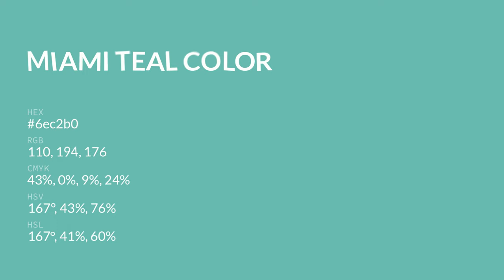Miami Teal color 6ec2b0 hex color - Green color - Warm color 6ec2b0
What color is Miami Teal ? 6ec2b0 hex color - Green color - Warm color 6ec2b0

Hex 6ec2b0 Color Code is also known as Miami Teal color.

Hex 6ec2b0 Color code in RGB color code model is created after adding 43.14% red color, 76.08% green color and 69.02% blue color.
Hex 6ec2b0 Color code in CMYK color (process color) code model is generated after subtraction of 43% cyan, 0% magenta, 9% yellow and 23% black.